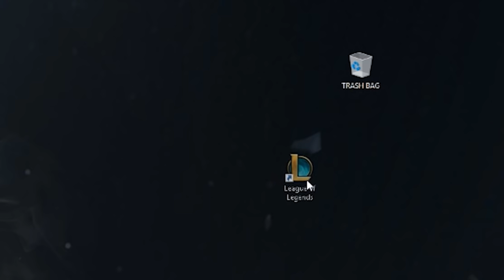THE MASTER PROMO !!!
Make sure to slap a like on the video if you enjoyed!